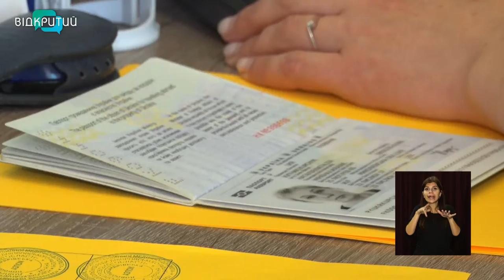Новини OPEN NEWS від 20 вересня 2021 року 13:15